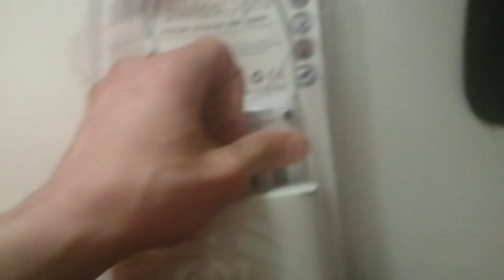A VENIT DUPĂ 2 LUNI!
Melodia de la final:
Deliric & Silent Strike - Pont (feat. DOC) (2010)